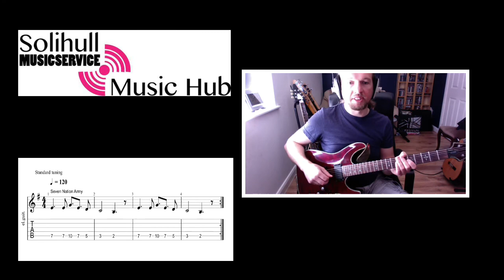Seven Nation Army - Guitar Riff #3